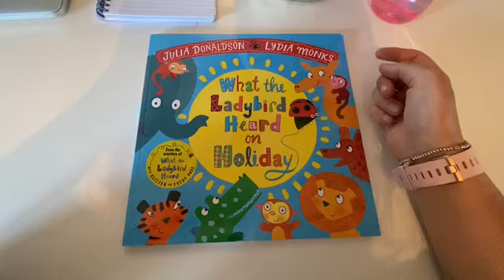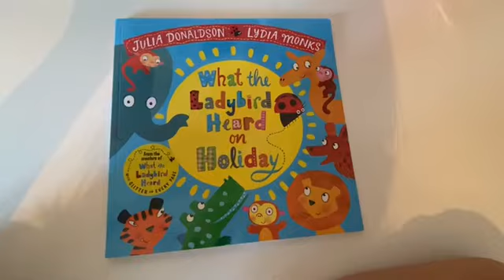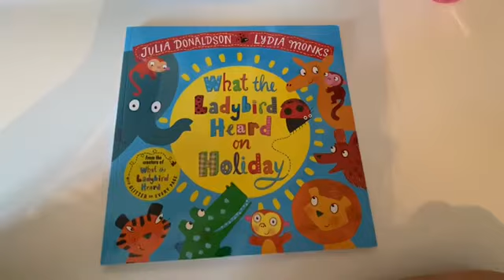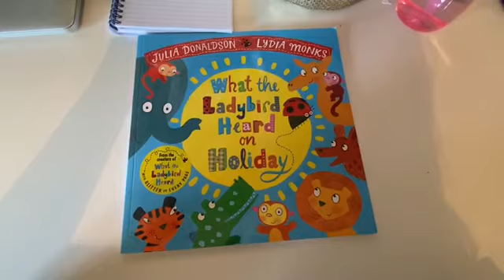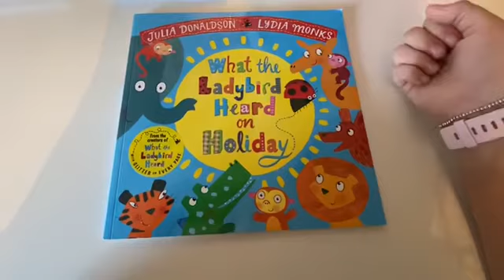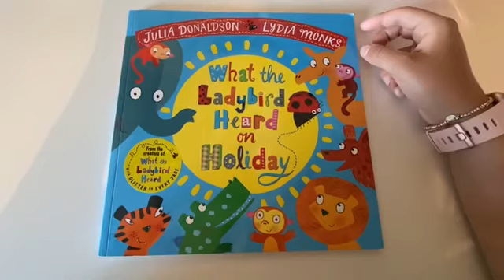Year 1 Week 3 - Animal Description (12.5.20)